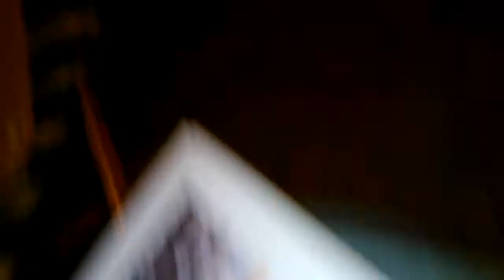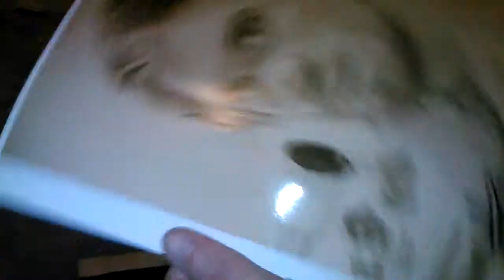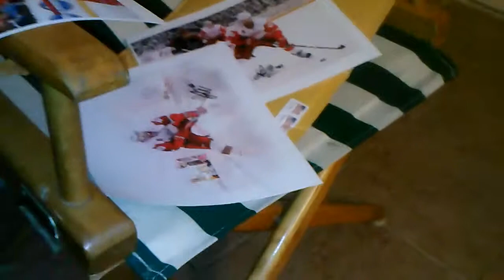TTM SUCCESS: DETROIT RED WINGS CURRENT ROSTER "MOJO" (3/4) 6-4-2013